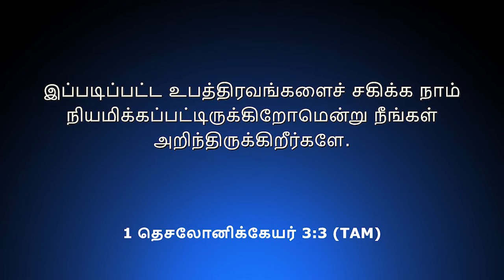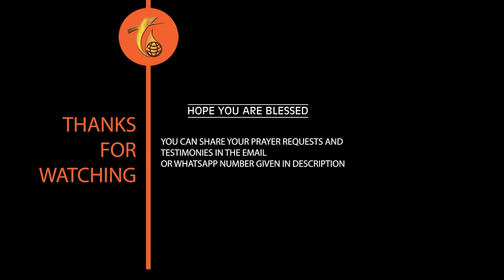ஆத்துமாக்களை பின்தொடர்வதின் அவசியம் | Rev. R. Paul Moses | Pas. Preetha Moses | 17.05.2022